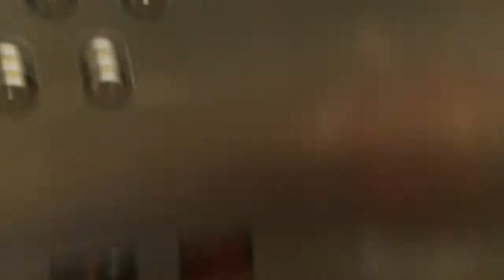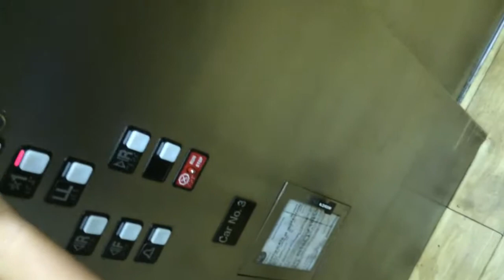Schindler 300A Elevator@ Grand Lux Cafe Chicago, IL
Used to have floor passing chime. Not anymore.